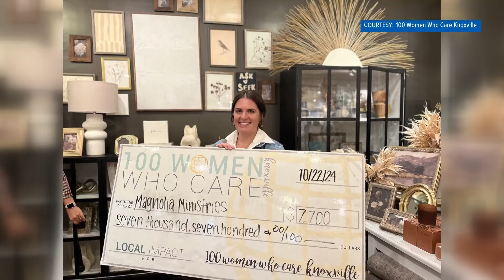'100 Women Who Care' donate over $7,000 to local nonprofit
The Knoxville chapter of 100 Women Who Care says they've given away more than $410,000 in donations since 2016.